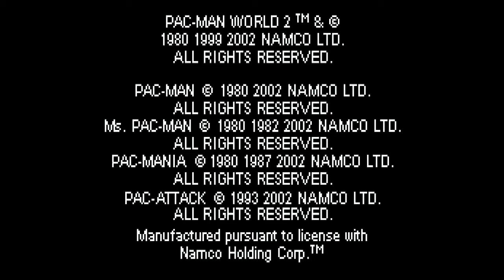Gameboy Advance Longplay - Pac-Man World 2 Part.1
Pac-Man World 2 is a video game by Namco USA for Xbox, Nintendo GameCube, PlayStation 2, Game Boy Advance, and Microsoft Windows released in 2002. Like the original Pac-Man World, the player controls the character of Pac-Man in a 3D platform game.